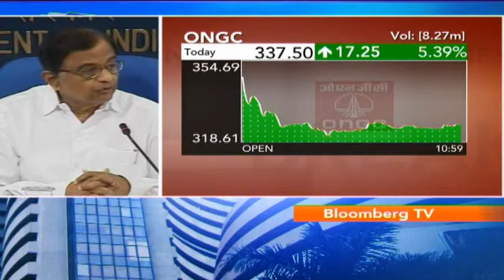Gas Imports Are Rising Due To Declining Local Output: Chidambaram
Finance Minister P. Chidambaram says that the natural gas price hike decision was not influenced by anyone, but only by reality of the economy. In this segment, he shares his views about the influence of gas price revision.